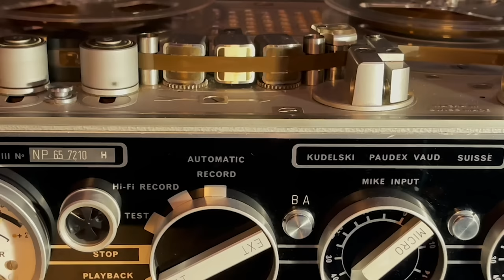WHAT IF: This Unreleased Beatles Song On 'Revolver'?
In the 1970s, 150 hours of Beatles rehearsal tapes recorded for the "Let It Be" documentary were stolen and leaked onto the black market. 30 years later these 'Nagra reels' were recovered by British and Dutch police during an intercontinental sting called "Operation Acetone." In 2021, some of these recordings were used for Peter Jackson's "Get Back" docuseries. A holy grail of rare and abandoned Beatles music remains on the cutting room floor.